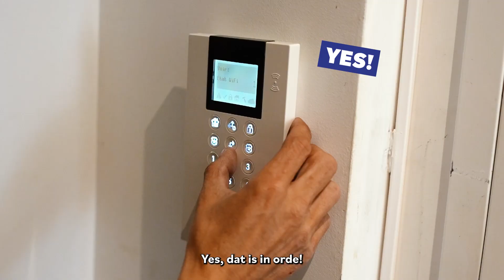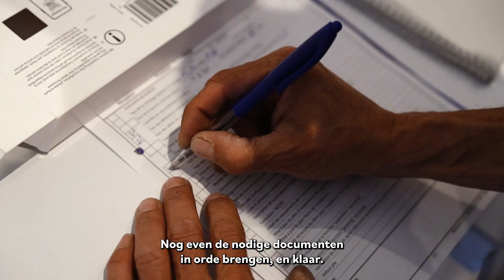Word een held in veiligheid! Is beveiligingstechnicus dé job voor jou?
Marc is beveiligingstechnicus en beveiligt elke dag huizen en bedrijven tegen brand, inbraak en meer! 🔥🚨 Met zijn technische skills installeert hij de nieuwste alarmsystemen en high-tech sensoren. 💼🔧 Wil jij ook een held worden die huizen en bedrijven beschermt via elektriciteit? Ontdek in deze video hoe Marc zijn werk uitvoert, van het installeren van systemen tot het informeren van klanten. 👷‍♂️✨

Wil je meer weten over dit beroep of andere beroepen in elektrotechniek? Bekijk dan zeker wattsup.be/nl/beroepen-van-de-toekomst